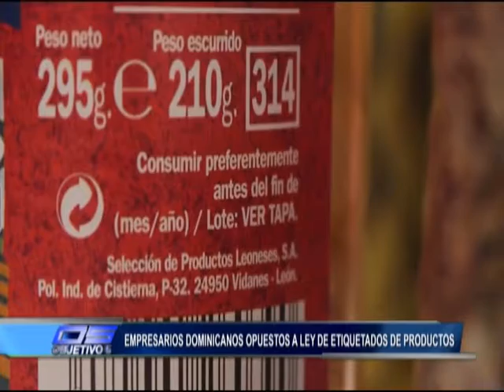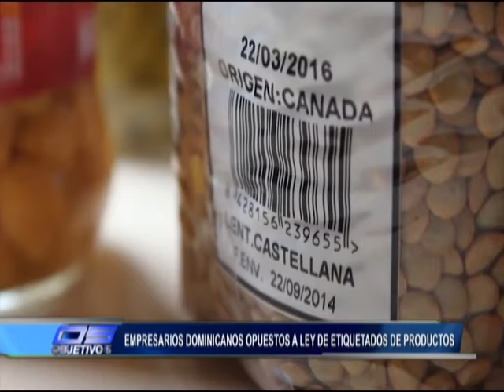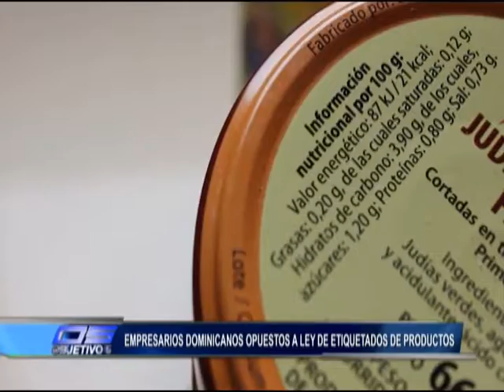Empresarios Dominicanos opuestos a ley de etiquetados de productos